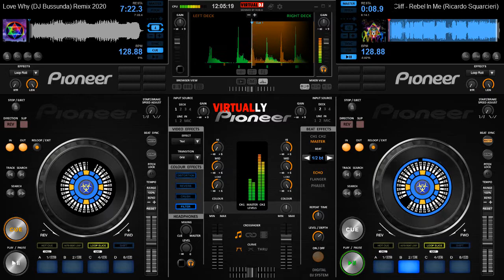Set Power Dance Beat Music